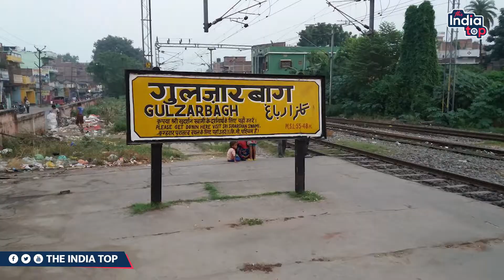पटना में दिखेगा ढ़ाई हजार साल पुराना इतिहास जल्द होने वाली है खुदाई